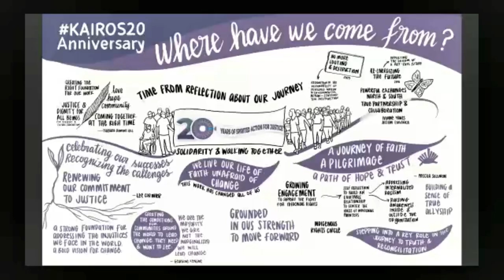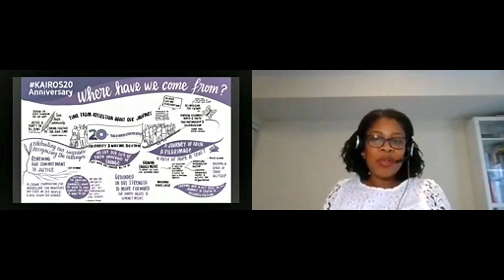Plenario: De dónde venimos / 20 aniversario de KAIROS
Opening Plenary Session: Where we have come from (10:00-11:30 AM EDT)

The origins of KAIROS date long before 2001 to the ecumenical coalitions that began in the early 1970’s. Many churches, church organizations and justice coalitions worked together to form KAIROS: Canadian Ecumenical Justice Initiatives. Join us in this first plenary session to look back at the beginnings of KAIROS and the early years. What were the hopes and dreams of twenty years ago and how have they manifested? Meet a few of those who have been a part of the KAIROS movement for twenty years and more, as we consider the importance of where we have come from.

Elder’s Opening - Barbara Dumont-Hill, Algonquin Anishinabeg from Kitigan Zibi, Quebec; long-time KBE facilitator
Panelist - Ivonne Yanez, Environmental activist and founding member of Acción Ecológica, Ecuador
Panelist - Sister Priscilla Solomon, csj, Ojibway and Sister of St. Joseph of Sault Ste. Marie
Panelist - Lee Cormie, Emeritus Professor, Faculty of Theology at St. Michael's College and the Toronto School of Theology
Respondent - Georgine Kengne Djeutane, Economist and Programme Coordinator, African Gender and Extractive Alliance (WoMin) based in Johannesburg, South Africa
Respondent - Joe Gunn, Director, Centre Oblat – A Voice for Justice
Moderator - Emily Duggan, Minister, Louisbourg Pastoral Charge (UCC)